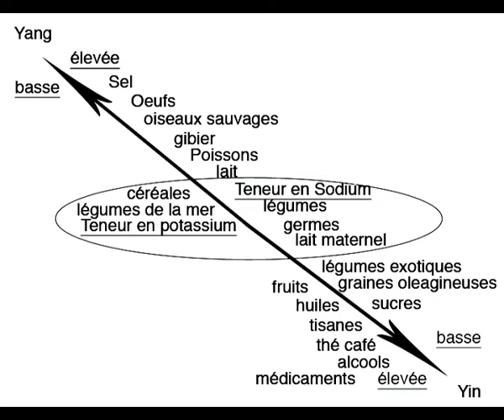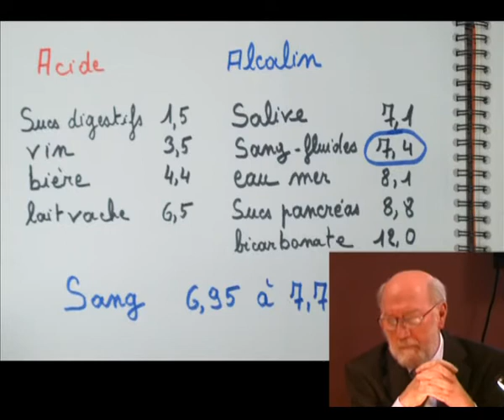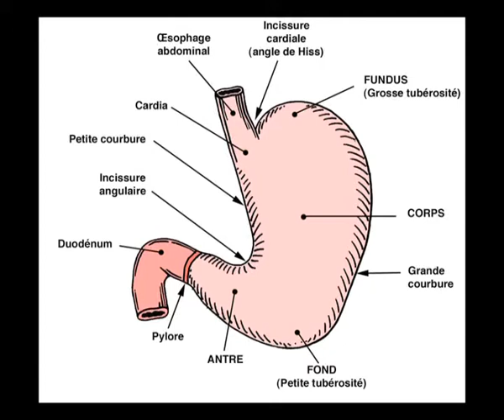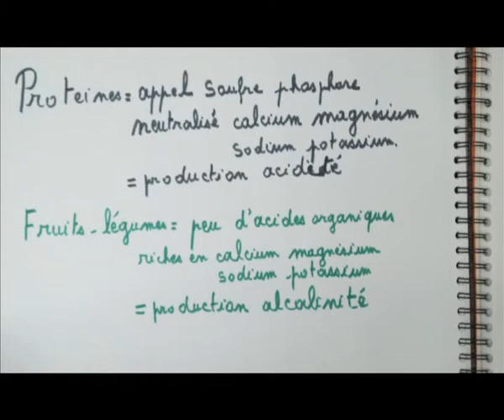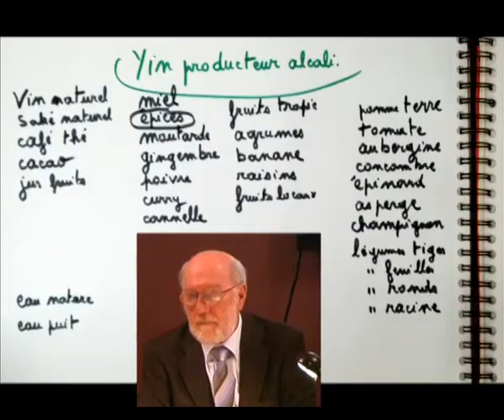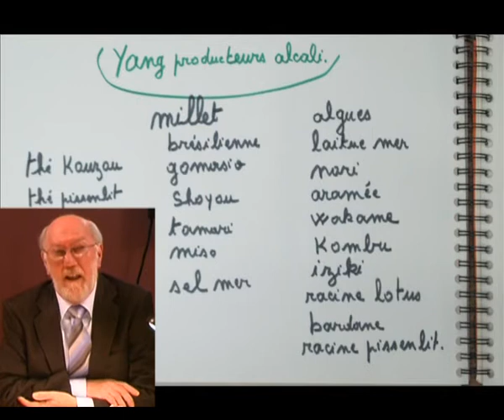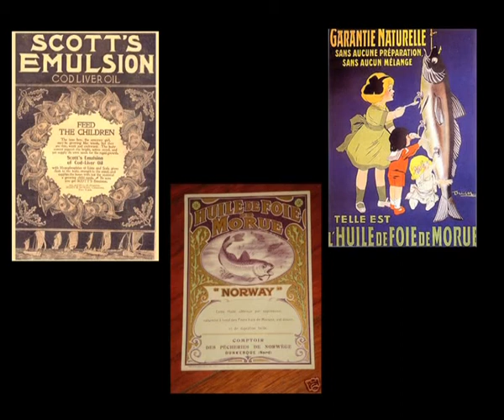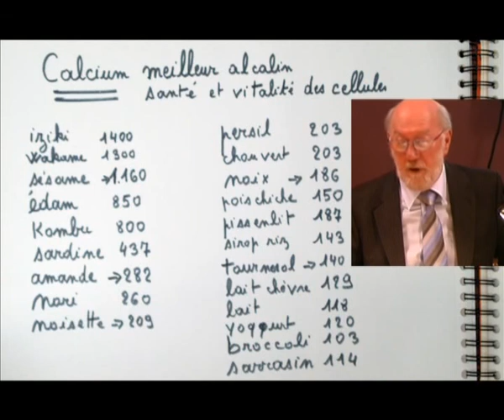Comment équilibrer les excès alimentaires ?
Cycle de 9 conférences de José Escarmelle.
"L'art de se nourrir suivant la sagesse orientale et nos traditions."